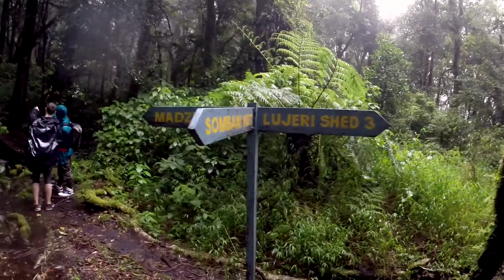Mount Mulanje- Madzeka Trail Day 1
Summiting Mount Mulanje in the pouring rain. Luckily, I had a GoPro camera on me to capture some of the incredible obstacles we had to hike across.